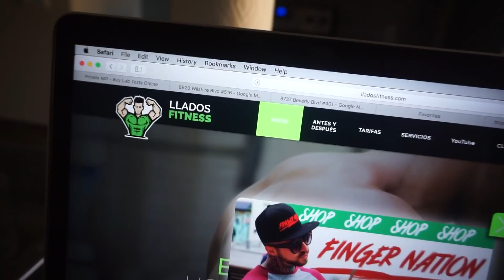Consejos Mantener la Dieta en Navidad